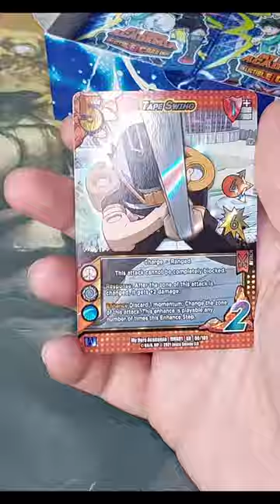MHA Openings Ep. 5: Swinging That Tape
Awkward quirk but hey :D